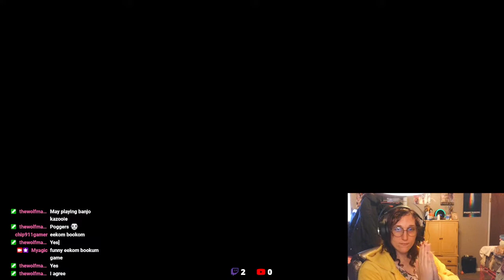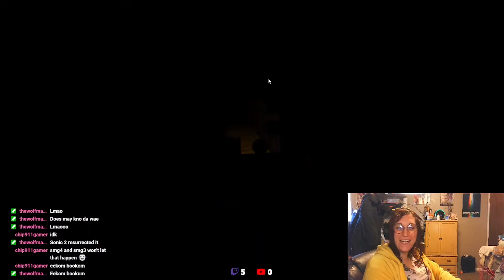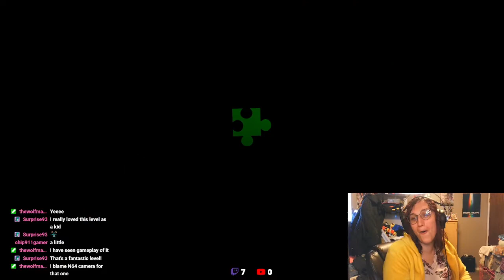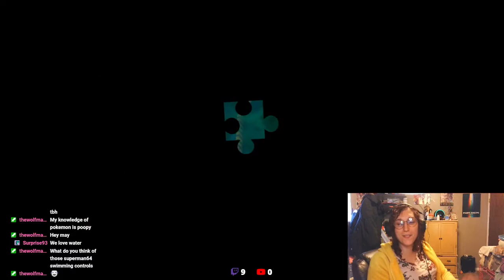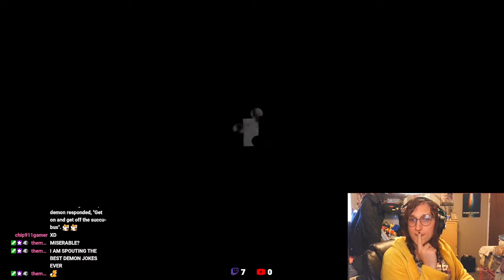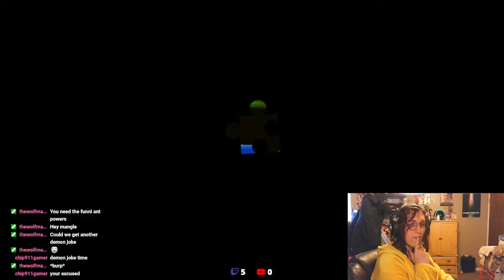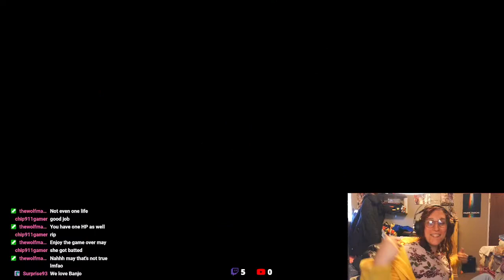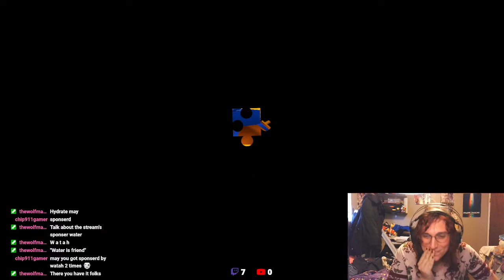More Banjo with moth